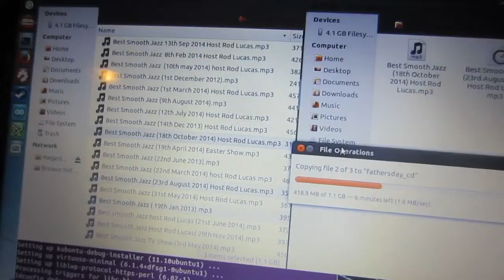[vlog] father's day chill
Want to get into Stock trading? Sign up with Robinhood and get a free stock siblings trying on my glasses n stuff